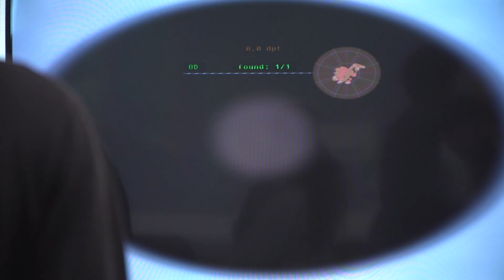UC Davis nursing school shows high schoolers pathways to nursing success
The Summer Health Institute for Nursing Exploration and Success (SHINES) prepares local high school students or recently graduated adults to make professional and academic decisions about whether nursing is a right fit for them. At the Betty Irene Moore School of Nursing they discover what nursing pathways suit their needs and how to be successful in their academic aspirations. See what participants in 2023 learned.